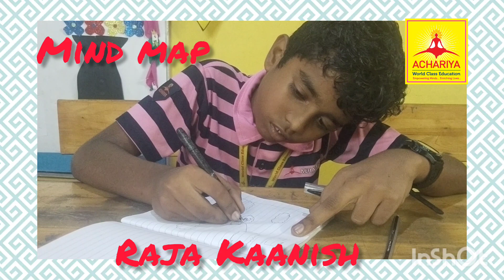MIND MAP ACTIVITY BY RAJA KAANISH GRADE 5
MIND MAP ACTIVITY